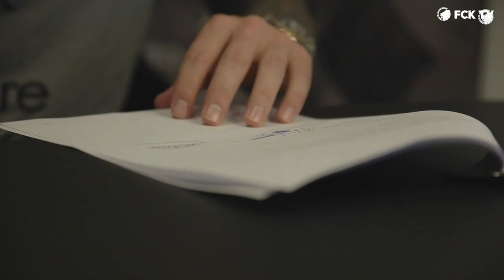Peter Ankersen takker af efter fire år: Gør ondt at sige farvel til min klub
Efter fire år med tre mesterskaber og to pokaltitler takker Peter Ankersen af i F.C. København. Se FCK TVs store afskedsinterview med højrebacken her og hør ham fortælle om de største stunder - tak for alt, Anker!

profilnavn: fc_kobenhavn